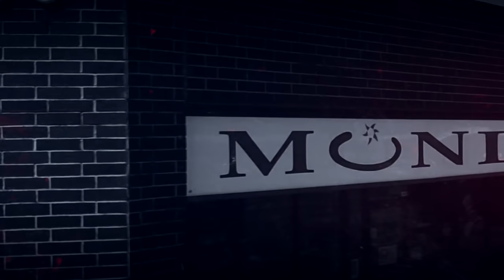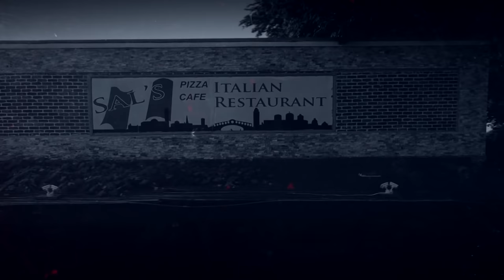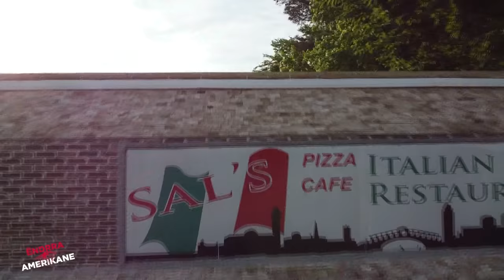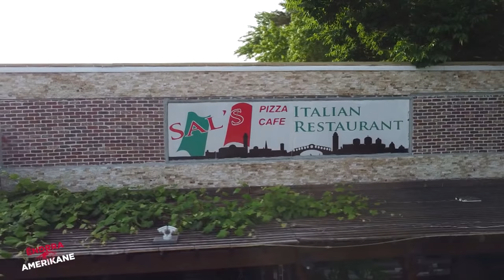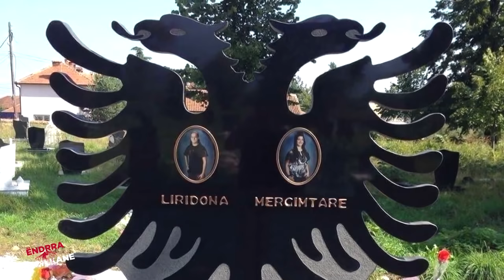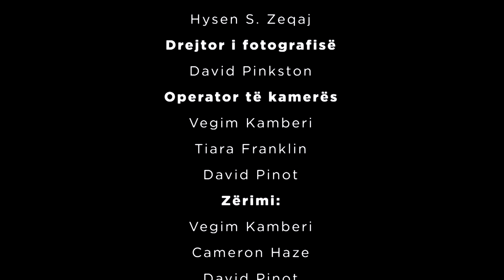Ëndrra Amerikane: Historia e dhimbshme e Selmon Bojkut drejt jetës së re në Amerikë